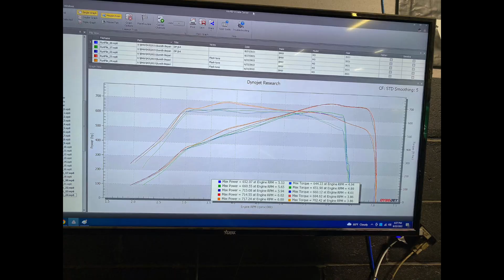World's Fastest Manual BMW G80 M3 Dyno Numbers!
Alright you've seen the street numbers and now it's time to see what she can put down on the dyno. Goal was to be in the 700/700 club and she delivered.

Still early revisions of the E40-E50 Map but she put down 717whp/702tq! That's +57whp and +55tq over my last run in September on JB4 Map 5. Will mention that I had stock intakes and no rear exhaust section back then.

Mods: SSR Catless DP
Valvetronic Catback Exhaust
Armaspeed Intakes
Clutchmasters Clutch
Pureboost Flash Tune via MHD (Femto Unlocked)
Fuel: E40 (93-E85 blend) No Racefuel
Stock Motor - Stock Turbo - Stock Fueling system

My goal was to be powerful/fast but with low AFR, clean logs. The stock fueling system performs best in the E40-E50 range. Anything more and you'll lean out or have to decrease boost. We're actually gonna dial down the torque down some and increase whp so there's less stress on the drivetrain/motor. Expect some higher whp and street numbers after a couple more revisions. May do port injection + full E85 in the future as well but pretty happy where I'm at.

Couldn't have been done without all the help and support. This S58 Platform is incredible and we're just scratching the surface. I love JB4 and love flash tune. They are both great options depending on what your goals are. All due respect to my friend Darrell Coleman(S58 is the Goat) but I'm definitely faster on flash tune :)

For more content, follow @phillybimmerclub @g80_soom on IG.